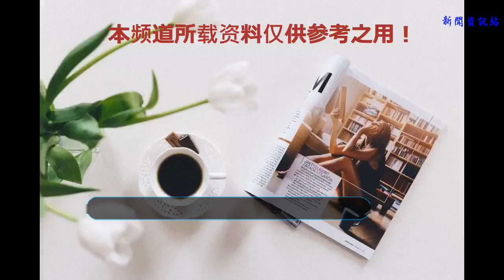金星調侃趙麗穎：戶口還在老家嗎？穎寶三個字回懟，盡顯高情商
趙麗穎來著農村是眾所周知的事情，早些年她一直在跑龍套，生活艱苦卻一直沒有放棄演藝事業，最終在她的努力下成功得到了賞識，出演了不少精彩的電視劇，她也從跑龍套演員變成了，有一定戲份的主要角色，直到她出演了《花千骨》才讓她一戰成名，因為她劇中的表現給觀眾留下了深刻的印象，所以直到現在很多人都喜歡叫她小骨，不過這個俏皮可愛的名字跟趙麗穎的確很般配呢！
    而自從趙麗穎紅了之后，各種資源也紛紛主動找上門了，就連娛樂圈的毒舌金星，都邀請趙麗穎去參加《金星秀》，可以看出金星是有意而為之，節目中早已挖了很多坑等著趙麗穎，想測試一下這位小姑娘到底怎么樣，看過這檔節目的人都知道，如果反應慢或情商低的人，肯定是度秒如年早就氣的不行了。
    節目中，金星從淺到深問了趙麗穎很多問題，隨著話題的聊開，金星也試著挑戰趙麗穎的底線，其中金星就問了趙麗穎一個很露骨的問題，調侃道“你的戶口還在家鄉嗎？”本身趙麗穎對自己農村人的身份并沒有掩飾，但金星在節目中公開這樣說實在是很挑釁。
    但穎寶卻非常鎮定的回了金星三個字“你猜呢”，短短的三個字盡顯高情商，也算是很委婉的懟回去了，畢竟金星是前輩，再怎么樣也要尊重一下，而趙麗穎回的三個字既像開玩笑，又像在說“關你屁事啊”，所以金星也懂得趙麗穎的意思，心里也對趙麗穎稱贊了一番，隨后也就沒在為難趙麗穎。
    趙麗穎在娛樂圈混了這么多年，從小角色到如今的流量小花旦，其中的艱辛可想而知，雖然穎寶看起來天真無邪，但經歷了這么多事情，吃了這么多苦，她的內心肯定是不簡單的，所以這樣漂亮又機智的穎寶，值得大家為她點贊！